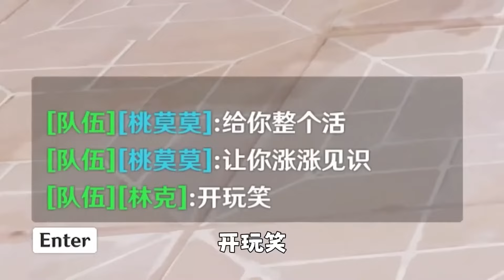萌新日常：散兵带萌新打怪，全程嘴炮不停歇！萌新竟就喜欢这味儿！！！【桃莫莫】